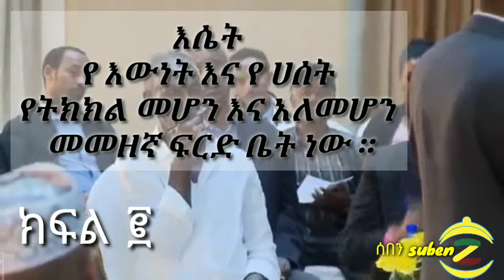እሴት የእውነት እና የ ሀሰት የትክክል መሆን እና አለመሆን መመዘኛ ነው !!! ክፍል ፪